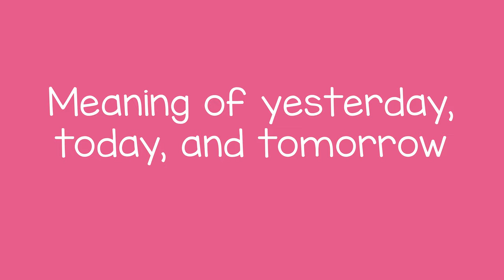Yesterday, Today and Tomorrow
You can help a child learn about the passage of time and the meaning of yesterday, today and tomorrow.